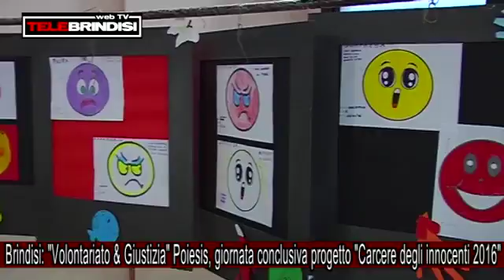Brindisi: "Volontariato & Giustizia" Poiesis, giornata conclusiva progetto "Carcere degli innocenti"